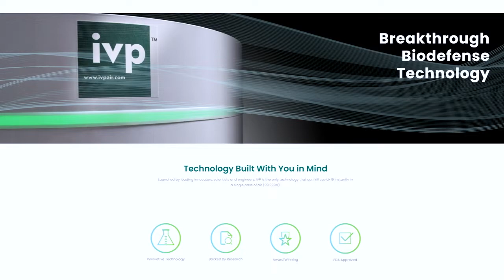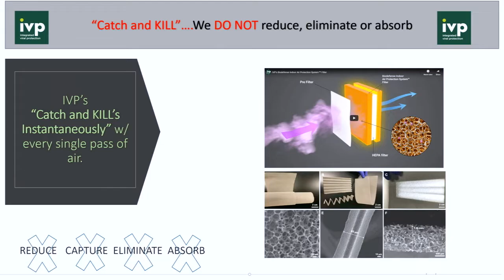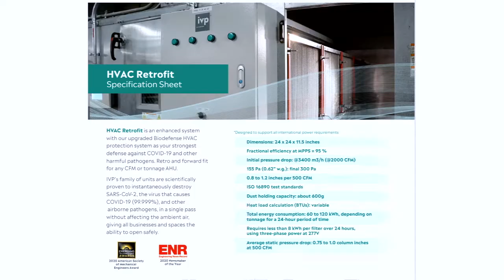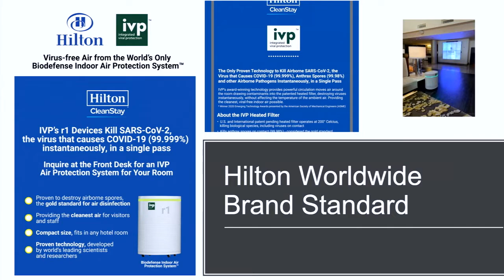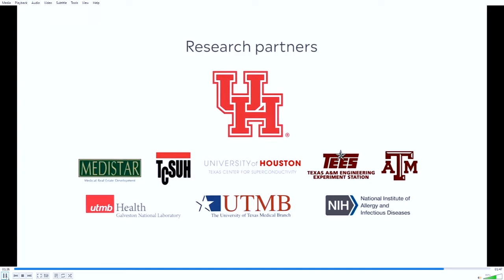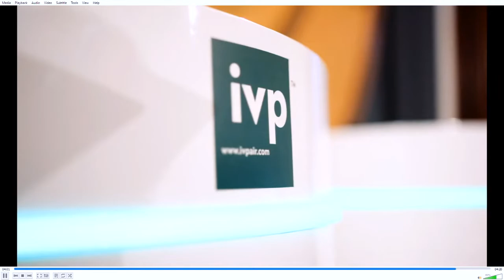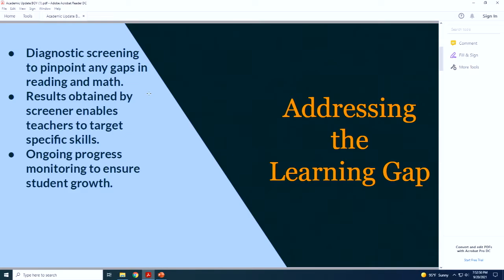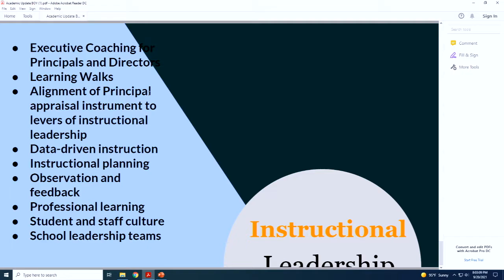San Angelo ISD School Board Meeting - September 20, 2021